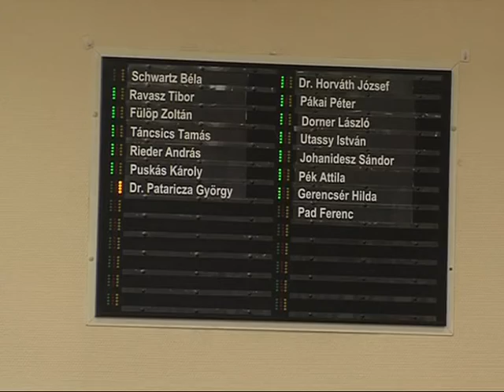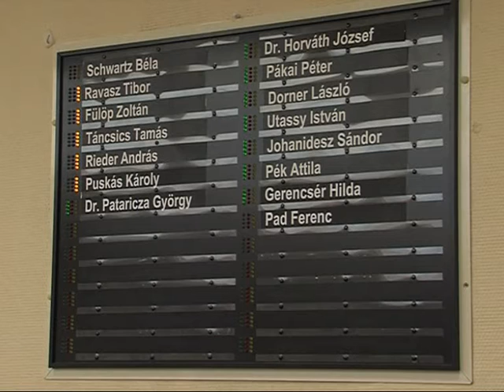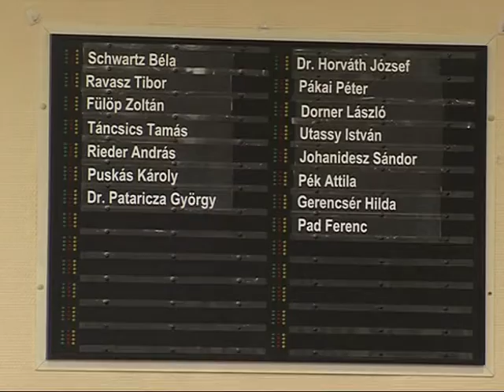Magazin 2015 11 20 Rendkívüli képviselőtestületi ülés